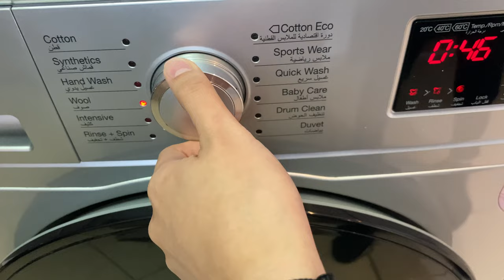Daewoo Washing Machine